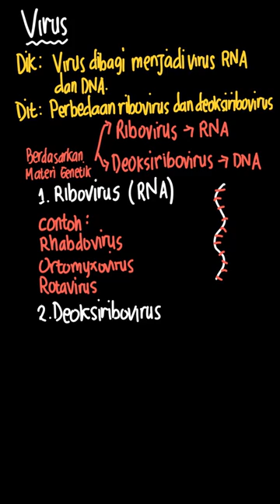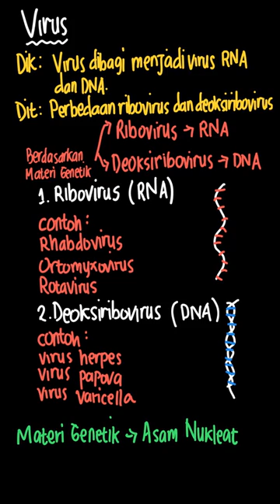Perbedaan antara Ribovirus dan Deoksiribovirus | Praktis Belajar Biologi X | Kelas 10 | 2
✅ Dalam video ini kita akan membahas: Perbedaan antara Ribovirus dan Deoksiribovirus adalah...

a. kepala
b. ekor
c. isi
d. asam nukleatnya
e. kapsid
Tema:
Kelas: 10
Mata Pelajaran: Biologi
Bab: 2
Buku: Praktis Belajar Biologi Untuk Kelas X SMA/MA